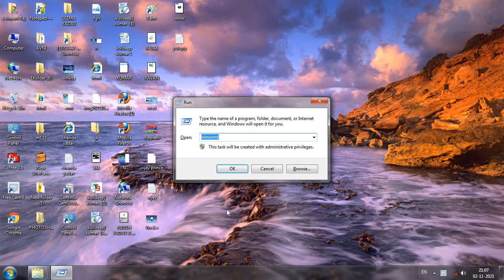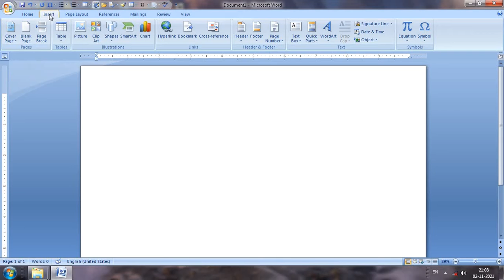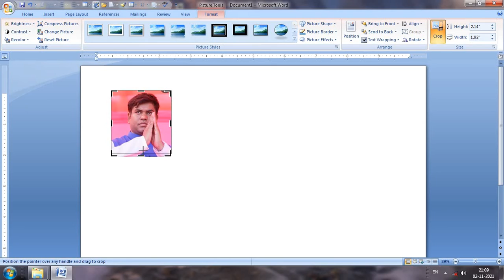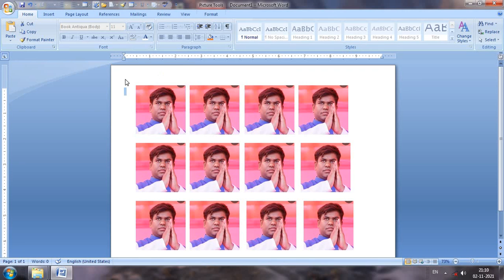Passport Size photo in Msword?How to create passport Size photo in Ms word